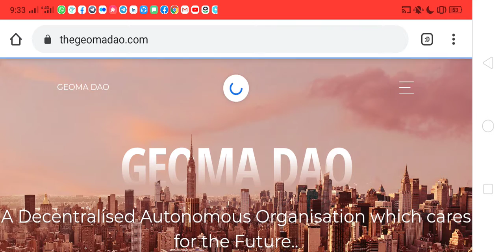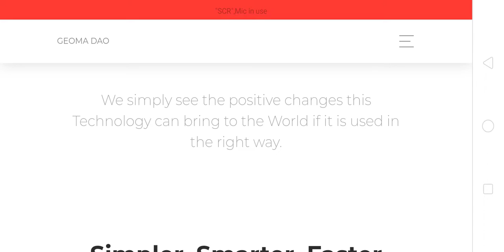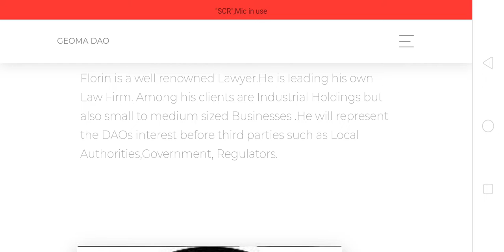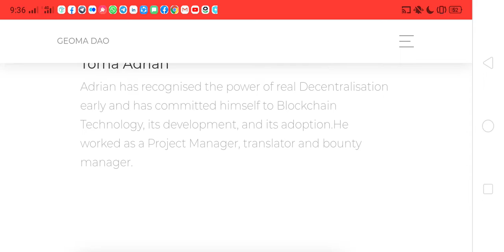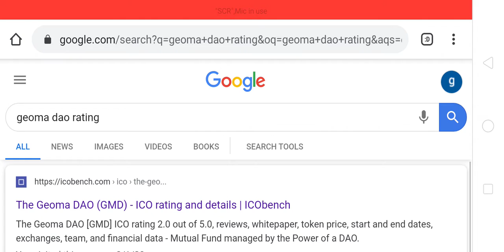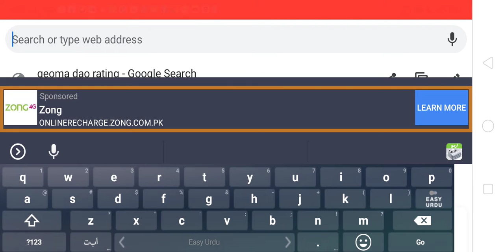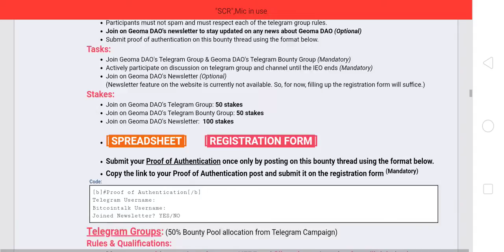Geoma DAO Full Review | Cares for the Future